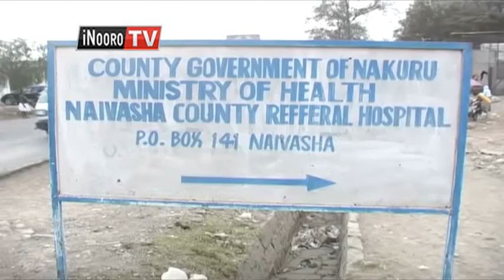Mundurume umwe gwitinia kiiga kia uciari mwena wa Naivasha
Mundurume umwe muikari wa  ituura  ria  Karai gicigoini kia Naivasha  nietinitie kiiga  giake gia  thiri akiuga ati  gitiri na uteithio ringi kuri we.
Kuratuika ati Peter Kimani aragerire ngero iyo akihuthira kanyui na kahiu niundu wa itumi itaramenyekana.